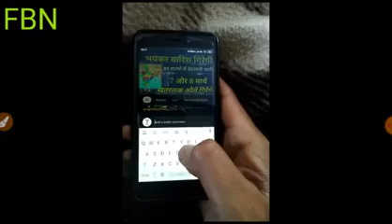आज 13 अप्रैल 2020 का मौसम | mosam ki jankari april ka mausam vibhag aaj ka weather news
Nonstop News || Fatafat khabren || today news || आज की ताजा ख़बरें || aaj ki news || din bhar ki news || News Headlines || 13 April  || govnews

1. weather forecast
2. weather today
3. weather forecast india
4. weather report
5. rain weather
6. आज का मौसम कैसा रहेगा
7. आज के मौसम का हाल
8. मौसम समाचार
9. मौसम विभाग
10. कल का मौसम कैसा रहेगा
11. आज के मौसम की जानकारी
13. आज रात का मौसम कैसा रहेगा
13. कल का मौसम कैसा रहेगा
14. आज का मौसम दिल्ली
15. आज का मौसम पंजाब
16. आज का मौसम उत्तर प्रदेश
17. आज का मौसम कैसा रहेगा
18. आज रात का मौसम कैसा रहेगा
19. आज का मौसम दिल्ली
20. कल का मौसम कैसा होगा
21. आज का मौसम का हाल वीडियो
22. मौसम समाचार
23. कल का मौसम कैसा रहेगा

news
morning news
breaking news
Headlines News
bihar news
Hindi news
new rules
13 april news
subah ki news
samachar
13 april
sonia gandhi
news headlines
modi news
today news
aaj ka news
delhi news
BJP
pm modi
News website
online news
maharastra news
new rules
up news
govnews
13 April ka news
13 April news
आज की ताजा ख़बरें
narendra modi
pmc bank
13 April news
imran khan
13 april
April 13, 2020
pmc